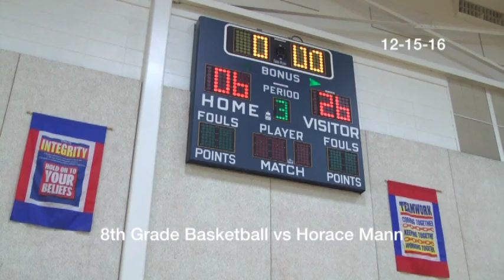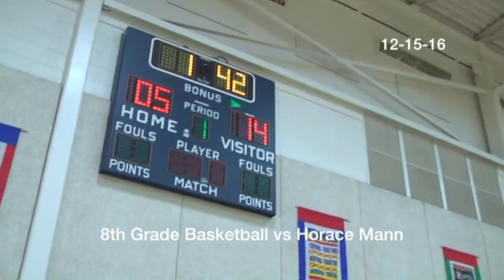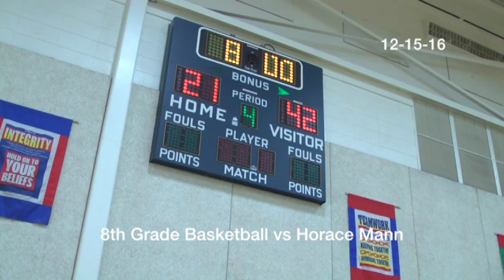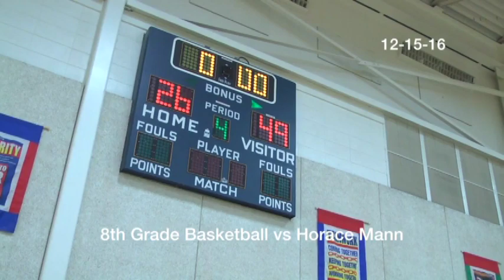12-15-2016 8th Grade Boys Basketball vs Horace Mann